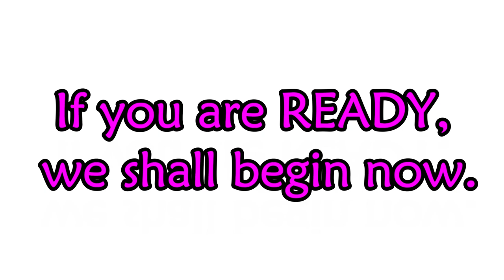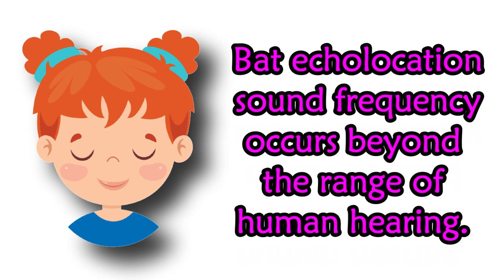Can you hear like a bat? radio wave || Room Soundproofing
Can you hear like a bat? Radio Wave || Room Soundproofing || Mega Hertz
Moments of Sound

Bat noise mega hertz Frequency Range - Our noise frequency videos were created in a colorful and lively manner, hoping to impart some educational facts to children. We hope to let children know how sound is related to frequencies. And how this frequency affects us.
Sound is created by a vibrating object of pressure and sound wave. Sound waves travel thru the air, water, and solid objects.
A sinusoidal wave of the human audio spectrum starts at 20Hz and ends at 20kHz. Most of us have a different hearing threshold and it changes with our age.
Frequency below 1kHz
If you cannot hear any sound at full volume, it may be your audio equipment is incapable of playing low frequency.
You may increase your volume moderately but don't forget to lower it later to prevent any excessive damage to your ears.
Credit:-
Take a few moments out of your busy day for relaxation and or meditation, sit or lie in a relaxing position and let these calming Nature sounds and images melt away your stress and tension.
Attribution Music from Epidemic Sounds